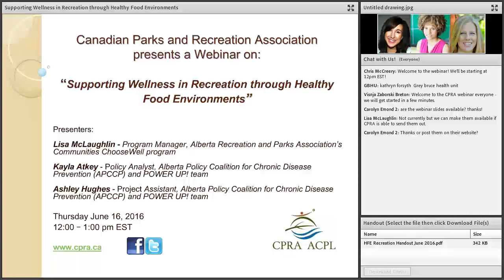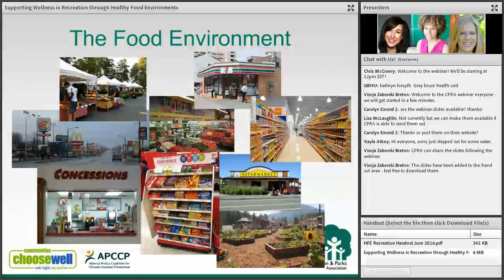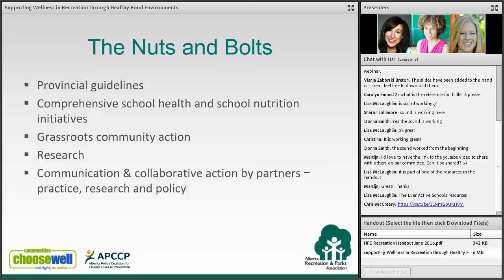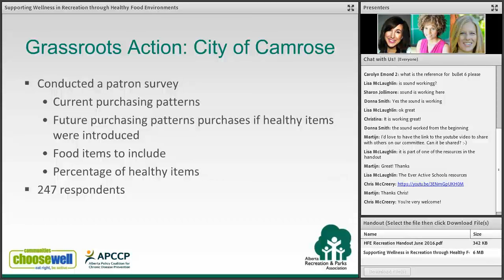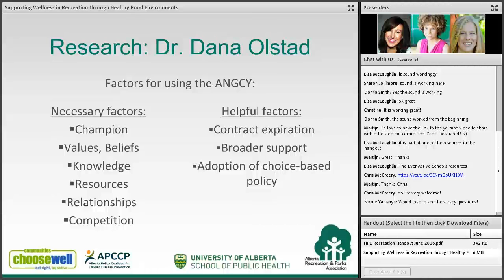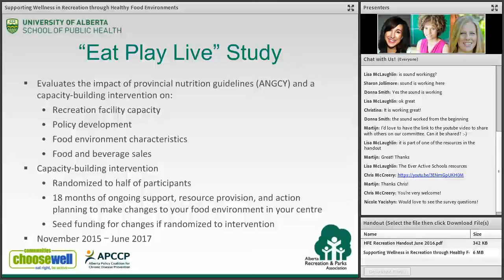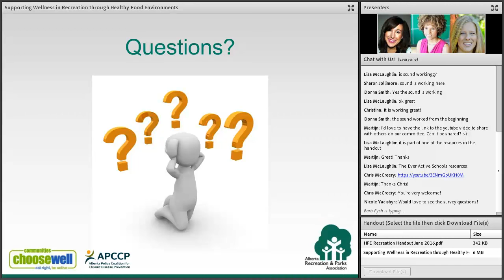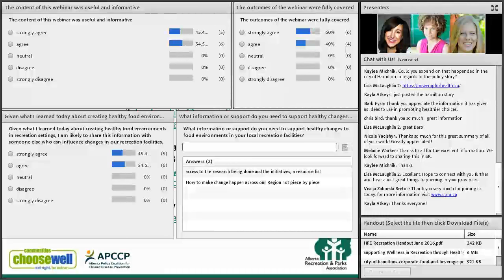[Webinar] Supporting Wellness in Recreation through Healthy Food Environments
Canadian Parks and Recreation Association presents a webinar on:

Supporting Wellness in Recreation through Healthy Food Environments
 Thursday June 16, 2016
12:00 - 1:00 pm EST

Presenters:
Lisa McLaughlin - Program Manager, Alberta Recreation and Parks Association’s Communities ChooseWell program

Kayla Atkey - Policy Analyst, Alberta Policy Coalition for Chronic Disease Prevention (APCCP) and CLASP team

Ashley Hughes - Project Assistant, Alberta Policy Coalition for Chronic Disease Prevention (APCCP) and POWER UP! team

Recreation is an important pathway to creating individual and community wellbeing and improving quality of life. Recreation facilities are a cornerstone of many communities and places where people of all ages gather. Despite their wellness mandate, the majority of food and beverages available in recreation facilities are inconsistent with healthy eating guidelines. Why is this the case? What can be done to improve food environments in recreation settings? What resources and tools exist to facilitate change?

This webinar will:

address these questions by drawing upon research and experience from Alberta, where momentum has been building steadily to improve food environments in recreation facilities;

presenters will share what they've learned about facilitators, barriers and promising strategies to create change, profile stories from Alberta communities and how partners from different sectors are collaborating to foster change, and

leave you with ideas and resources to help you start a movement in your community towards embracing fresh, healthy food in your recreation facilities.